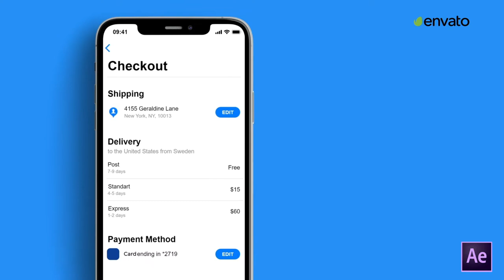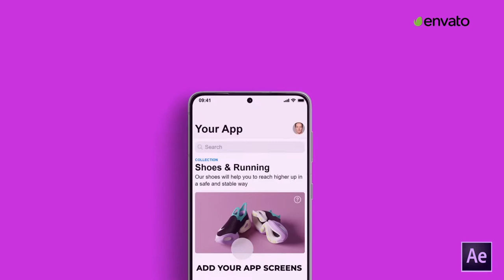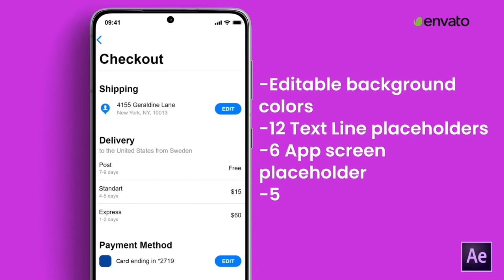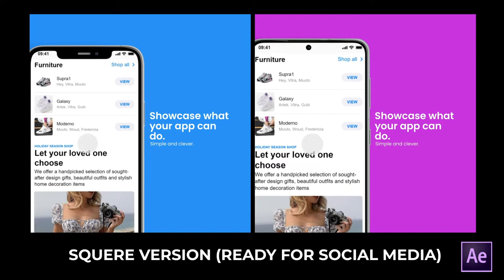Dynamic & Clean App Promo Video 3D Mockup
Project is ready for social media! Phone 12 + Android S21 versions included. !!! We provide a customization service.

This project is perfect to present app in dynamic and informational way. If you need a video to showcase your online service, product or app in easy and entertaining way – this is your project.